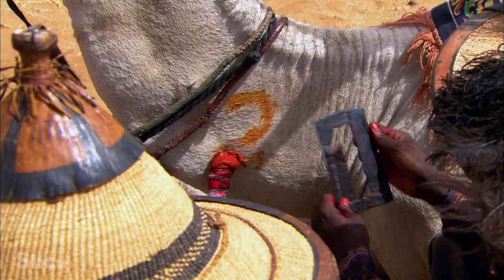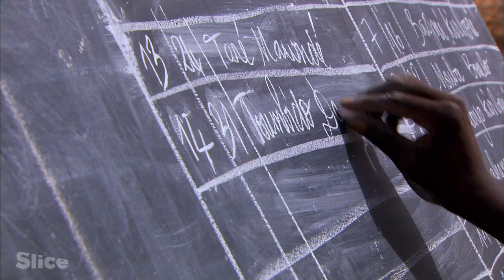Desert turf: Last preparations before the race I SLICE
In Niger's Sahel region, the Peul Woodabe villagers organize each year a race of camel riding in the desert. Today, everybody is getting ready for one of the most important days of the year: the great desert turf! We’re now the day of the race with Guébi, his camel Adignes, and the whole village, they’re all busy organizing a memorable tournament!

Extract from the documentary: “The great desert turf”
Direction: Marc Simmonet
Production: MC4 & France Télévisions